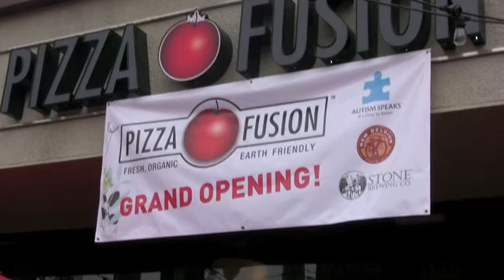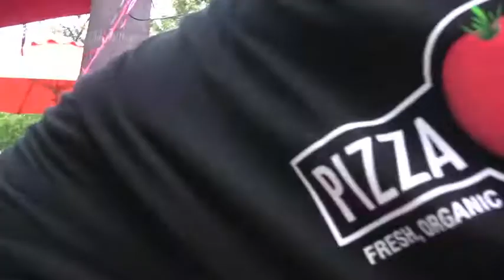Pizza Fusion, Santa Monica Grand Opening Party: Eco-Vegan Gal coverage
Eco-Vegan Gal covers the Pizza Fusion, Santa Monica Grand Opening Party. Whitney enjoys free samples of vegan beer and pizza, interviews non-vegans about the taste of the vegan pizza, and gets a special treat at the end!